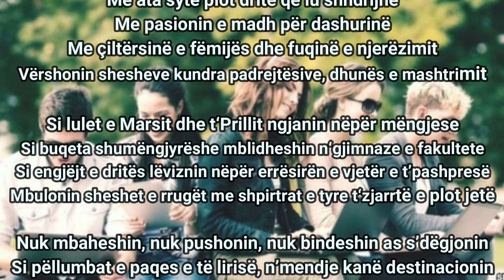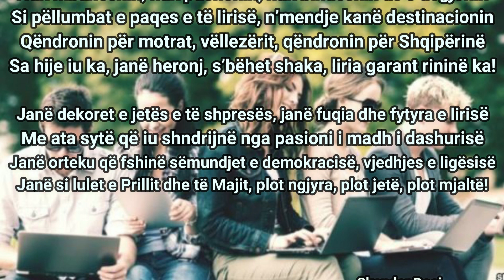Fytyra e Lirisë - Poezi nga Skender Doçi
Fytyra e lirisë
Me ata sytë plot dritë që iu shndrijnë
Me pasionin e madh për dashurinë
Me çiltërsinë e fëmijës dhe fuqinë e njerëzimit
Vërshonin shesheve kundra padrejtësive, dhunës e mashtrimit

Si lulet e Marsit dhe t‘Prillit ngjanin nëpër mëngjese
Si buqeta shumëngjyrëshe mblidheshin n‘gjimnaze e fakultete
Si engjëjt e dritës lëviznin nëpër errësirën e vjetër e t’pashpresë
Mbulonin sheshet e rrugët me shpirtrat e tyre t‘zjarrtë e plot jetë

Nuk mbaheshin, nuk pushonin, nuk bindeshin as s’dëgjonin
Si pëllumbat e paqes e të lirisë, n’mendje kanë destinacionin
Qëndronin për motrat, vëllezërit, qëndronin për Shqipërinë
Sa hije iu ka, janë heronj, s’bëhet shaka, liria garant rininë ka!

Janë dekoret e jetës e të shpresës, janë fuqia dhe fytyra e lirisë
Me ata sytë që iu shndrijnë nga pasioni i madh i dashurisë
Janë orteku që fshinë sëmundjet e demokracisë, vjedhjes e ligësisë
Janë si lulet e Prillit dhe të Majit, plot ngjyra, plot jetë, plot mjaltë!

                                       Tiranë më, 1 Janar 2019